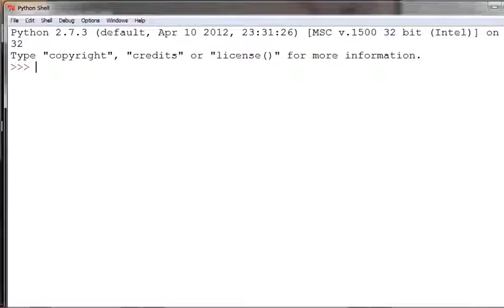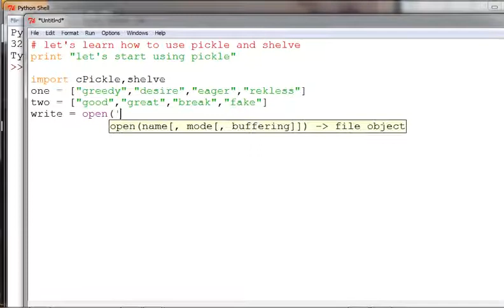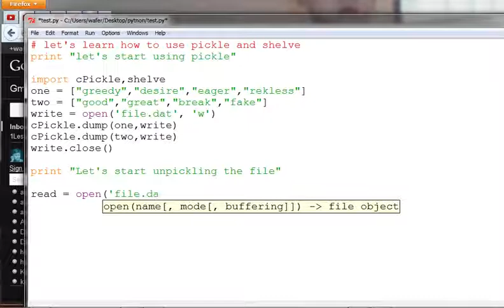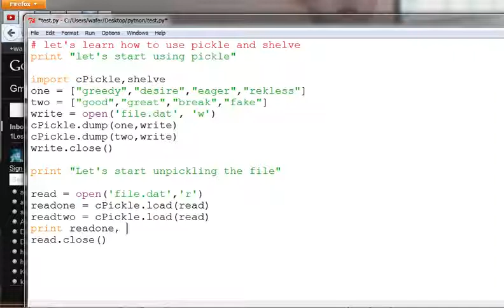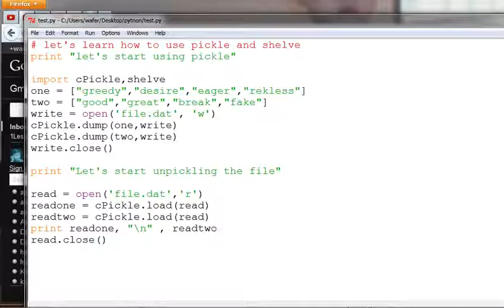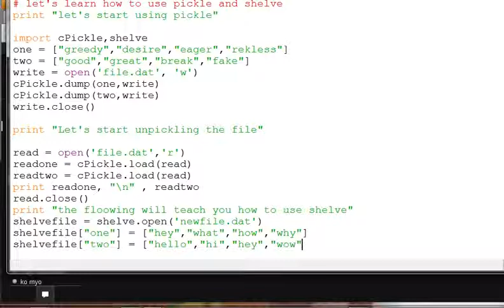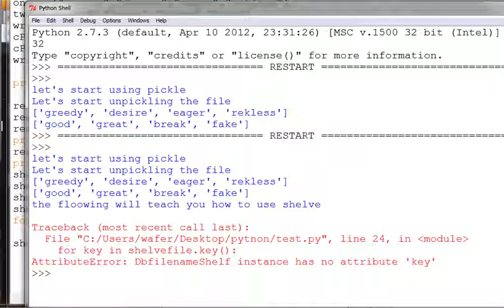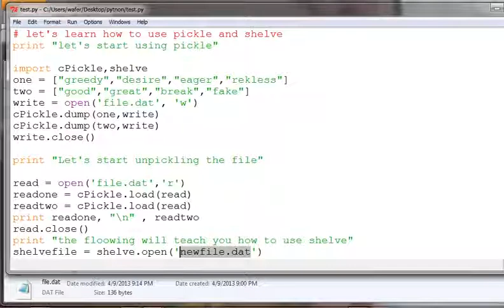Python Programming အေျခခံသင္ခန္းစာ 27